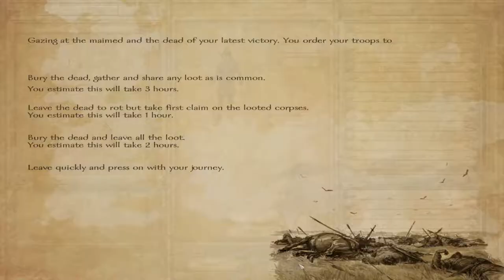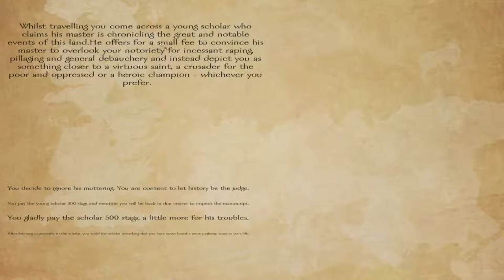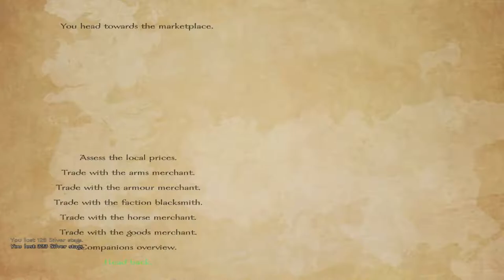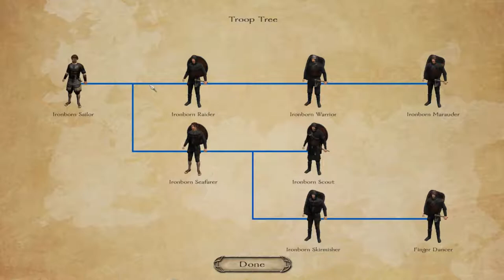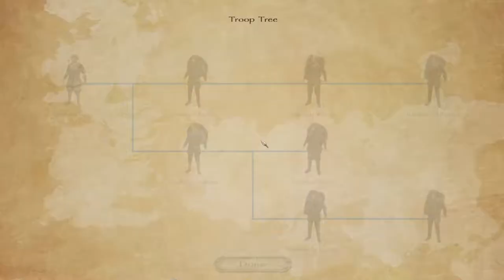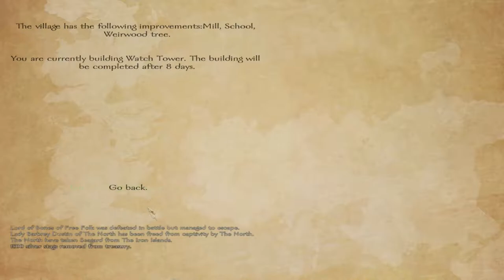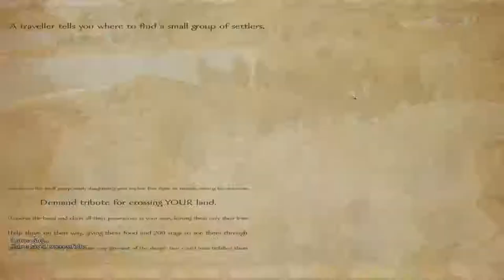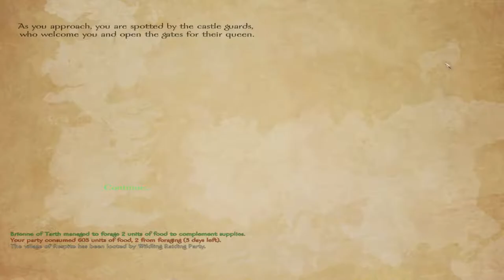M&B Game of Thrones | SER BALOR SWAN!!! E60 (Mount & Blade: AWOIAF)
In this playthrough I play a Game of Thrones mod for Mount & Blade called A World of Ice and Fire. Watch as a redhead goes from former slave, to the greatest badass in all the land. Born as a Wildling, taken as a slave, and taught to fight as a Dothraki. After learning of her father's death she returns to Westeros to find her way. Will she create a better world? Will she just kill everyone? Who will live? Who will die? *laughs hysterically* We all know everyone is going to die! This is Game of Thrones! Coming to a graveyard near you! Winter 2018.